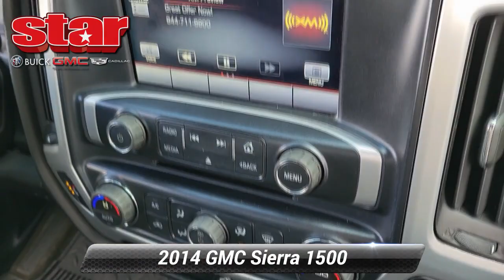Used 2014 GMC Sierra 1500 SLE, Quakertown, PA Q430008B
480 N. West End Blvd

POWER DRIVERS SEAT REMOTE KEYLESS ENTRY REMOTE START REAR PARK ASSIST 6-Speed Automatic Electronic with Overdrive 4WD Black Cloth. 2014 GMC Sierra 1500 SLE Sonoma Red Metallic EcoTec3 5.3L V8 Flex Fuel 6-Speed Automatic Electronic with Overdrive Double Cab*br**br**br*Lehigh Valley's Largest GM Dealer! Star is a family owned and operated dealership that has been serving our area for over 37 years. With 3 locations we have over 600 Cars to Choose from We can have any vehicle from any of our dealerships here waiting for you within 24 hours !

[RLVID:8949:9d0ee0df04330c44:1d7da912d5d68c40:1]